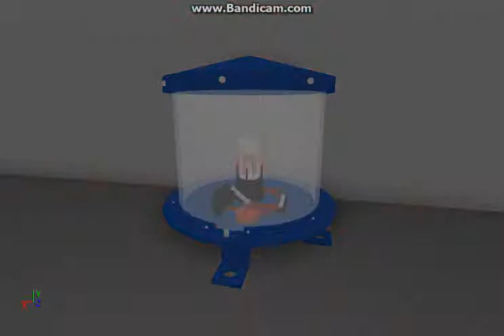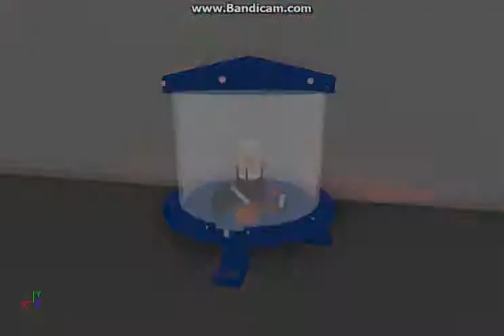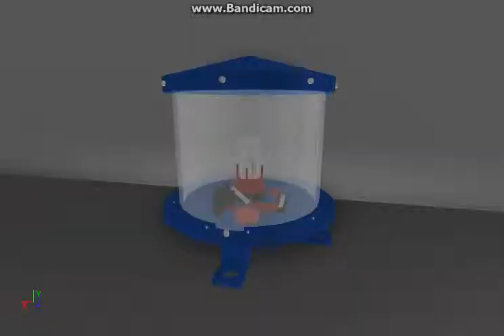TWR Lighting White/Red Strobe